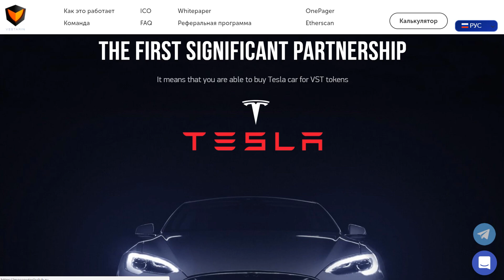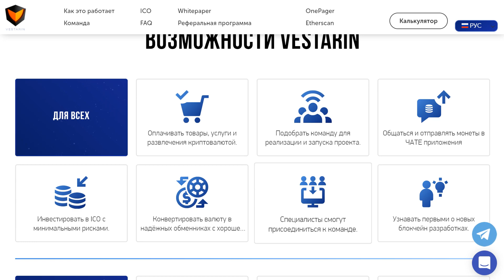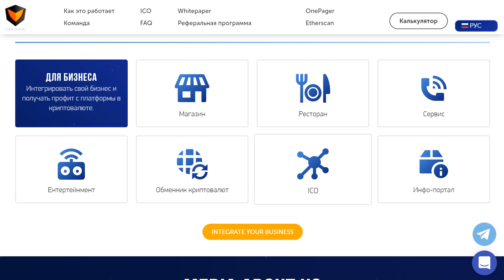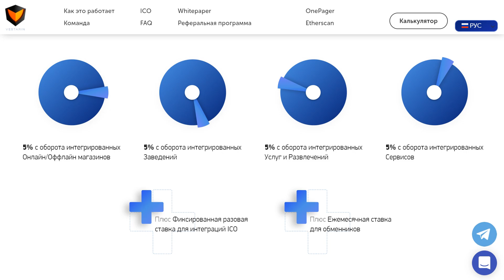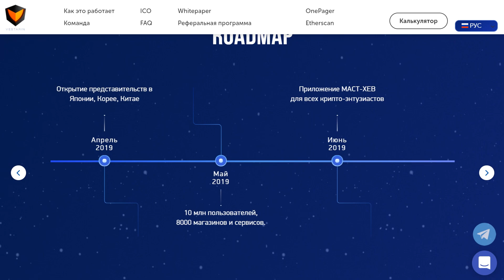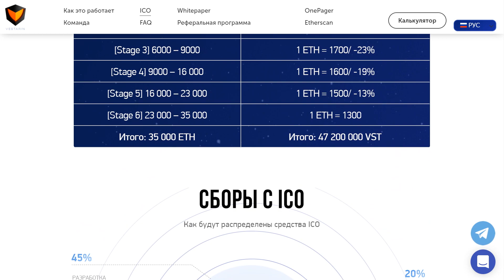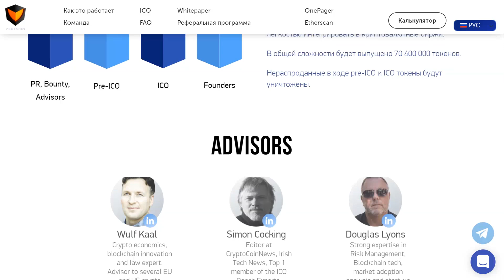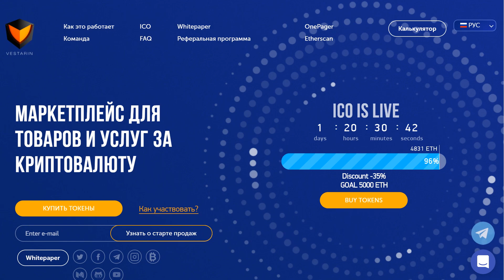Полный Обзор Vestarin ICO - Маркетплейс для Товаров и Услуг на Криптовалюте